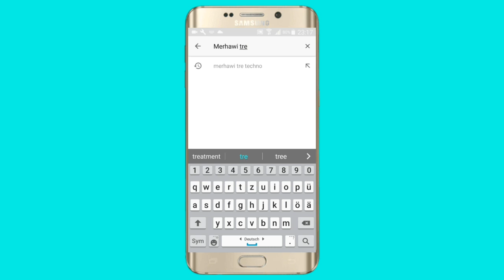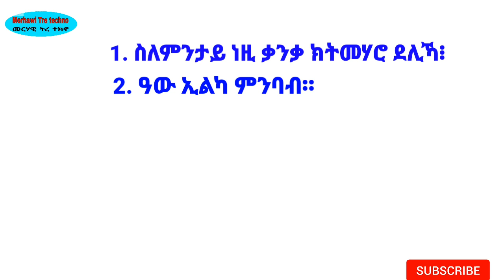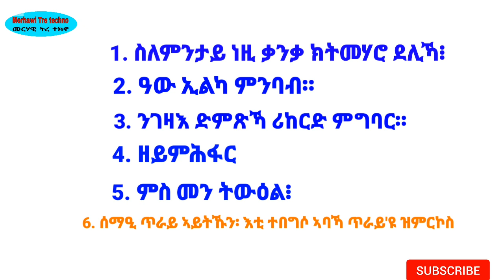ሓድሽ ቓንቓ ኣብ ምዝራብ ዝሕግዙ 6 መላታት